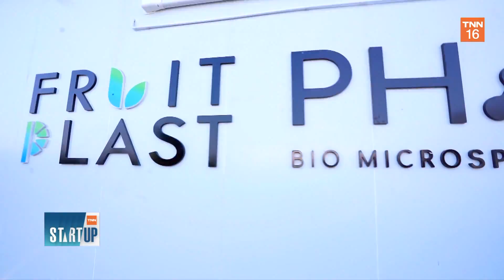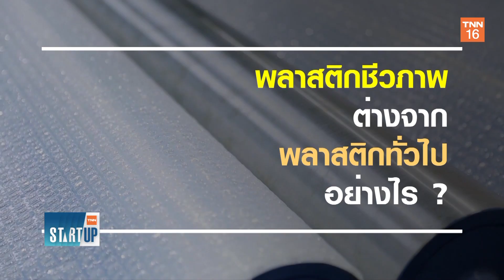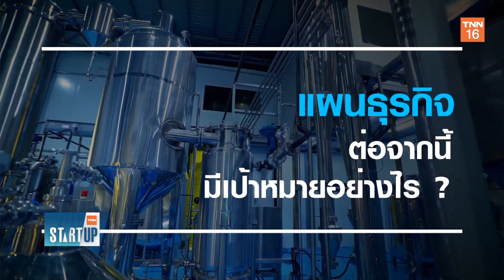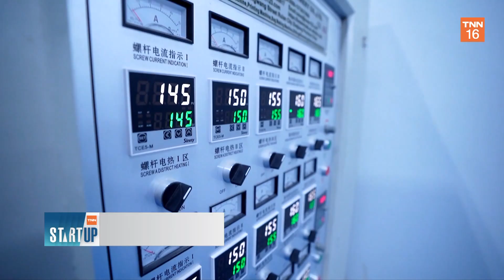'FruitaBio' ต่อยอดพลาสติกชีวภาพเพื่อเติมเต็มฝันสู่ Nasdaq I TNN Startup I 16-12-64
'FruitaBio' ต่อยอดพลาสติกชีวภาพเพื่อเติมเต็มฝันสู่ Nasdaq
ประเทศไทยเรามีคนเก่งๆในทุกอุตสาหกรรมนะครับ โดยเฉพาะธุรกิจที่เรามีศักยภาพสูงอย่างสินค้าเกษตร อาหาร เครื่องดื่ม และการแปรรูป Fruita Bio ก็เป็นอีกหนึ่งผุ้ประกอบการที่คิดใช้ประโยชน์จากของเสียเหลือทิ้งในกระบวนการผลิต เอามาเข้ากระบวนการทางวิทยาศาสตร์เพื่อทำพลาสติกชีวภาพที่เป็นมิตรกับสิ่งแวดล้อม ลองมาฟังวิธีคิดของ Fruita ดูนะครับแล้วคุณผู้ชมจะเข้าใจโลกของ PHA ดีมากขึ้น